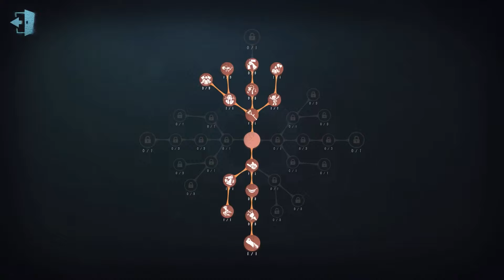#1643 Geisha | Pro Player | Eversleeping Town | Identity V